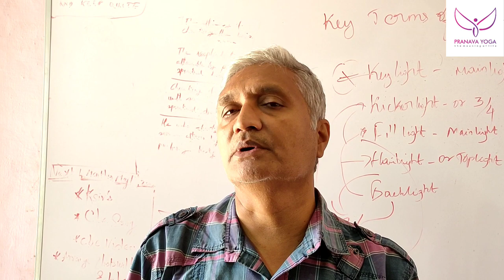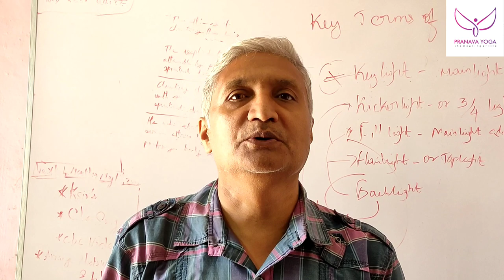His experience about Pranava yoga classes!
Thenmozhichandrasekar
[Yoga teacher]

Pranava yoga programmes:
*Hatha yoga
*Poweryoga
*Pranava meditation
*Mudra pranayamam for mind&body
*Pranayamam
*Personal care
*personal consultants